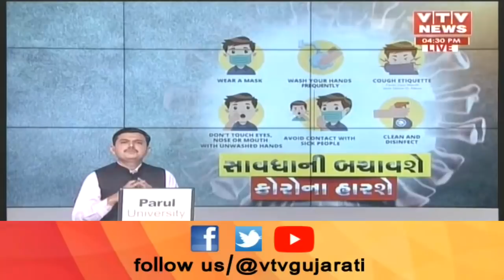સરકારની આગામી રણનીતિ શું હશે? જાણો સાંસદ Jugalji Thakor પાસેથી | VTV Gujarati